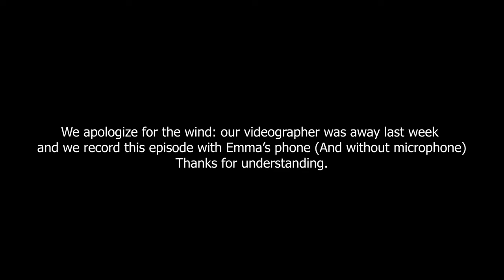WE HAVE BEEN WAITING 4 YEARS FOR THIS MOMENT | Tenerife Horse Rescue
We finally get to move our horses into the first paddock in the new land and we rescue a tiny poorly kitten!